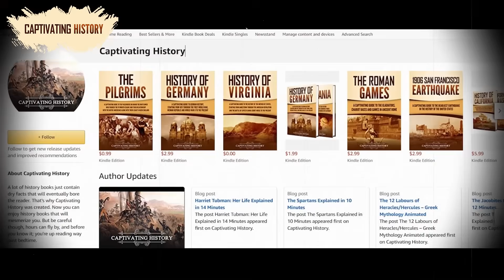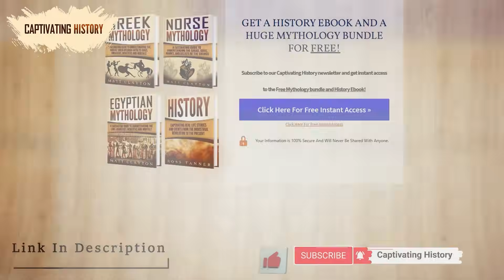The History of The Unluckiest Country In The World | Cambodia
Cambodia is a beautiful country, replete with an incredibly wondrous system of canals. But its history has been marked by the Khmer Rouge and Pol Pot, which brought the nation to its knees. Although it has risen from the ashes of genocide, it is still facing a major crisis today.